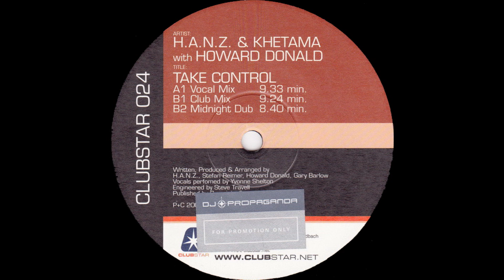H.A.N.Z. & Khetama with Howard Donald - Take Control (Midnight Dub)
Released year 2002 on Clubstar